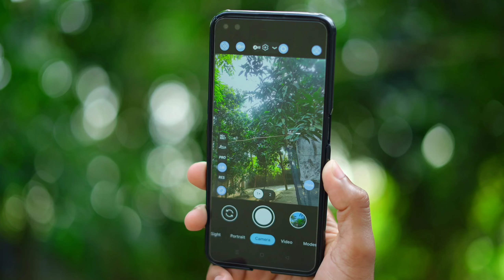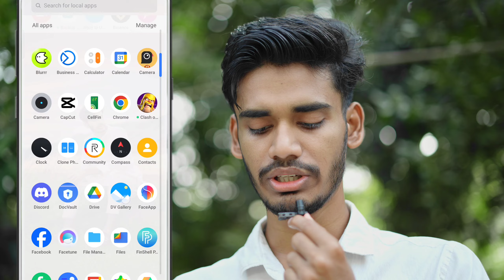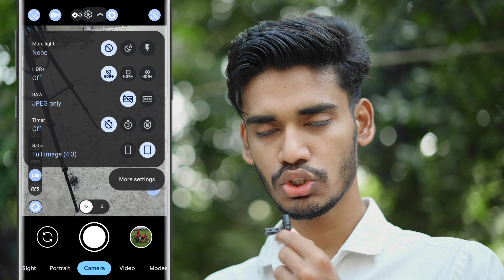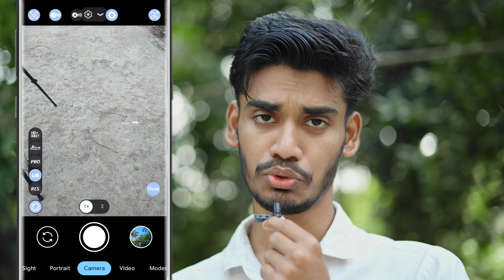LMC8.4 সকল সমস্যার সমাধান | Green Photo Problem, App থেকে বের করে দেয়?